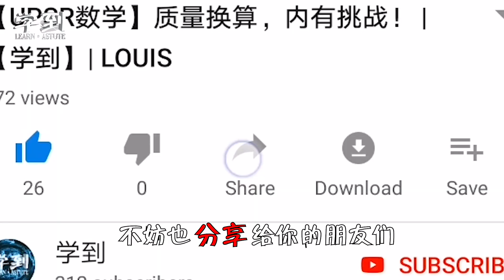【笔顺系列】二年级华文 |单元四 第二章 |【学到】 | LOUIS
欢迎来学到！
这影片专注于帮助在班上来不及学习的同学或是
因缺课而失去班上学习机会的同学！
同学们可以在家跟着影片独立自学。
老师们也可以分享给该学生在家温习！

那，这影片是有关二年级华文，单元四，第二章
的生字笔顺！